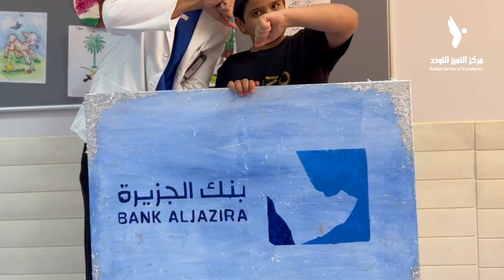بمناسبة مرور 3 سنوات نعبر عن شكرنا لبنك الجزيرة لدعمهم لذوي اضطراب طيف التوحد